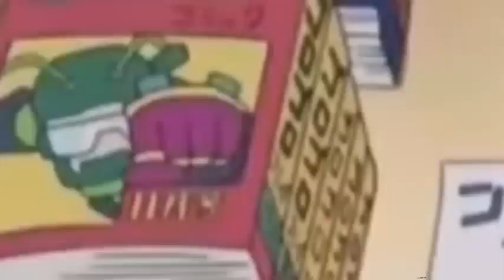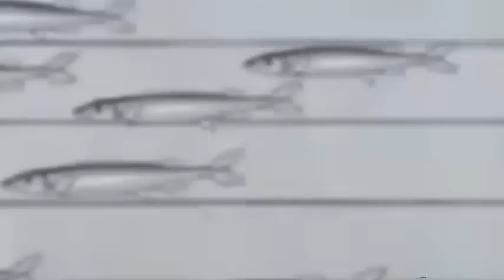AYO BUAT DIA TERTAWA || DORAEMON BAHASA INDONESIA 2023